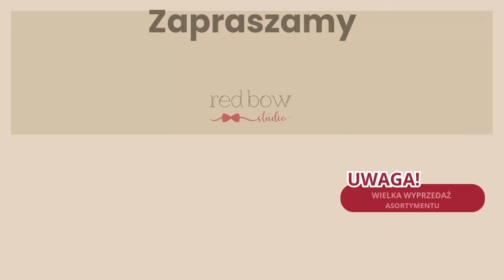Koliszowy w trakcie kanalizowania. Zainteresowanie przyłączeniami duże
Kanalizowanie miejscowości Koliszowy było jednym z głównych projektów poprzedniego wójta gminy Ruda Maleniecka Leszka Kucy. Jego następczyni Jolanta Orman bez wahania kontynuuje te działania, a obecnie budowa nitki jest na poziomie około 60% zaawansowania.